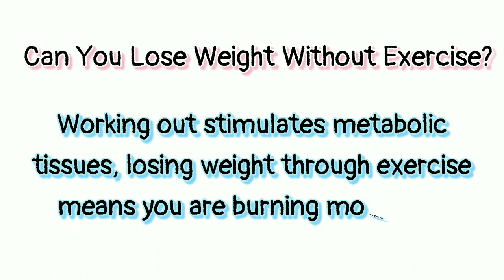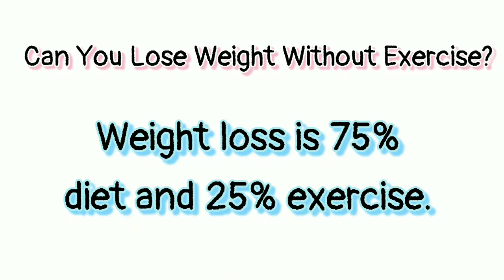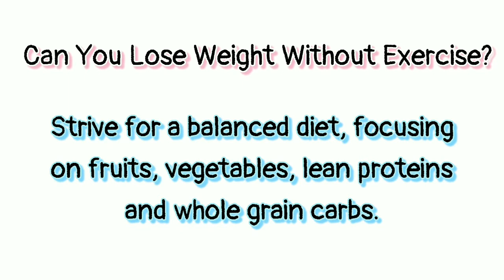Can You Lose Weight Without Exercise?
Many simple lifestyle habits can help you lose weight. Some have nothing to do with conventional diet or exercise plans. You can use smaller plates, eat more slowly, drink water and avoid eating in front of the TV or computer. Prioritizing foods rich in protein and viscous fiber may also help.

Is it OK to lose weight without exercise?
• The takeaway is that yes, a person can absolutely lose weight without exercise. People lose weight by maintaining a negative energy balance, or a caloric deficit, for a long period of time. If someone were to reduce their food intake and keep their energy expenditure the same, they would lose weight.

Can you lose weight by diet alone?
• Healthy weight loss can be achieved by making dietary changes alone, though your progress may be slower than if you also included exercise. Also, you may miss out on some of the metabolic and health benefits of physical activity.

What really works Weight Loss?
• Protein is the single most important nutrient for losing weight. Eating a high-protein diet has been shown to boost metabolism by 80–100 calories per day while shaving 441 calories per day off your diet

Can I lose weight by walking?
Simply walking more often can help you lose weight and belly fat, as well as provide other excellent health benefits, including a decreased risk of disease and improved mood. In fact, walking just one-mile burns about 100 calories.

Can Walking reduce tummy fat?
• Walking might not be the most strenuous form of exercise, but it is an effective way to get in shape and burn fat. While you can't spot-reduce fat, walking can help reduce overall fat (including belly fat), which, despite being one of the most dangerous types of fat, is also one of the easiest to lose.

Is walking better than running?
• Walking can provide a lot of the same benefits as running. But running burns nearly double the number of calories as walking. ... If your goal is to lose weight, running is a better choice than walking. If you're new to exercise or aren't able to run, walking can still help you get in shape.

Can I lose weight by walking 30 minutes every day?
• You can absolutely see weight-loss results from walking 30 minutes a day," said Tom Holland, MS, CSCS, an exercise physiologist, marathoner, and fitness adviser for Bowflex. A 30-minute walk can burn around 150-200 calories, he said, depending on factors like your speed and body weight.

Does walking reduce thigh size?
• Brisk walking is also considered a good cardio exercise. ... More importantly, brisk walking can help you tone your legs and reduce thigh fat. Walking tones your calves, quads, and hamstrings and lifts the glutes.

How much should you walk a day to lose weight?
• If you are using walking as a tool to help lose weight, Bryant recommends walking for at least 45 minutes per day most days of the week. "The basic recommendations in terms of general health and well-being is to just to meet a minimum threshold of about 30 minutes of activity on most days of the week," he said.

Can you get in shape just by walking?
• Moderate intensity walking can prevent weight gain and assist in maintaining a healthy weight in as little as 150 minutes per week. The American College of Sports Medicine recommends 250 minutes or more exercise to lose a modest amount of weight, but the more you do, the more you'll lose.

Calories burned in 30 minutes:
• Generally, running is the best calorie-burning exercise. But if you don't have enough time to go on a run, you can shorten your workout into high-intensity sprints. Your body will rapidly burn calories to fuel your workout.

What happens if u run every day?
• Running every day may increase your risk for an overuse injury. Overuse injuries result from taking on too much physical activity, too fast, and not allowing the body to adjust. Or they can result from technique errors, such as running with poor form and overloading certain muscles.

Is it possible to lose back fat?
• It is not possible to target fat removal to specific areas of the body. People who desire a more lean appearance around the back will need to use a combination of diet and exercise to reduce their overall body fat. This approach should also reduce the fat around the back.

Do legs get skinnier with age?
• Have you ever noticed that people have thinner arms and legs as they get older? As we age it becomes harder to keep our muscles healthy. They get smaller, which decreases strength and increases the likelihood of falls and fractures.